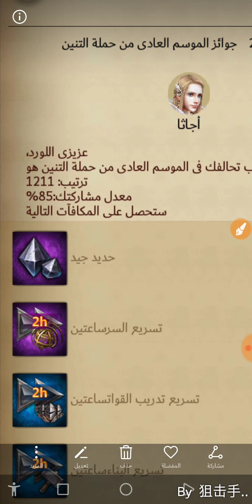Clash of kings s8 k2023 vs k654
حملة التنين الموسم الثامن
مع مكافأة ترتيب النهائي
شكراً للجميع
Christogram for all... Thanks
 Clash Of Kings !